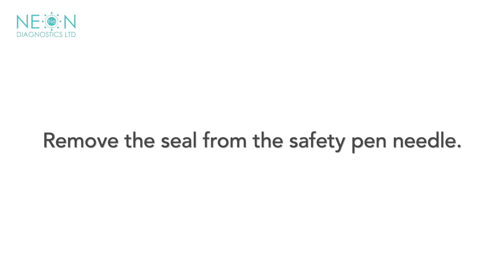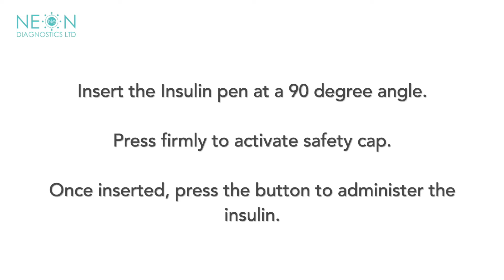How to use Neon Verifine Safety Pen Needle's Demo Video (Brand New Video)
Neon Verifine Safety Pen Needles Demonstration. Universal fit and premium technology, Neon Verifine safety pen needles are available in a range of sizes.